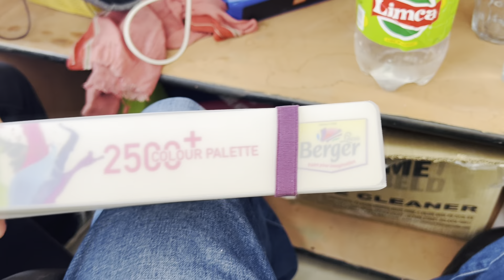New shop ki opening🧿👀 Hardware shop , Paints 🎨